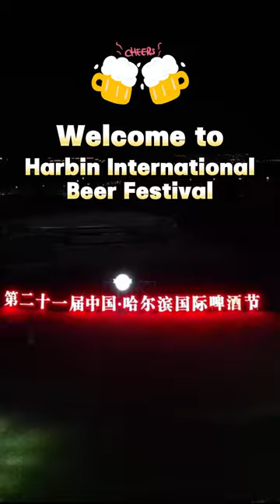Raise Your Glass In Ice City, Harbin International Beer Festival Kicks off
The 21st Harbin Beer Festival kicked off this week. Drink beer, taste delicious food and listen to music. Come and enjoy the "tipsy summer"!